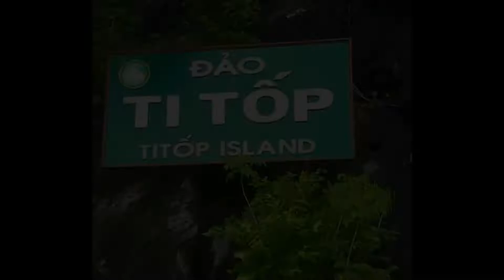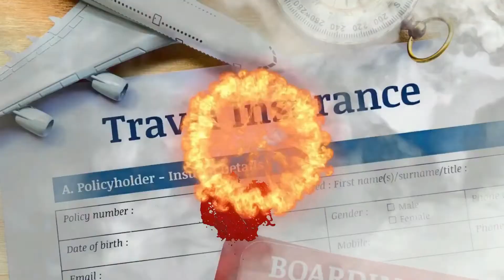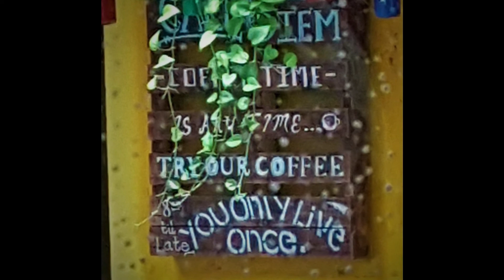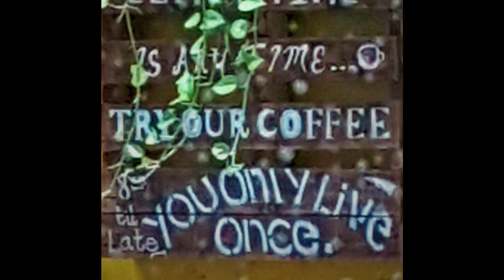Time off at Halong Bay Ep 10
As I got frustrated over my own arrogance when it comes to applying for a visa for Khankham in Hanoi.  A trip to halong bay was ordered as I hoped things would soon go our way. But even the weathergods was pissed, as the day started with a lot of rain and a phonecall from the embassy telling me I "did not do my homework!". This did not look good at all.